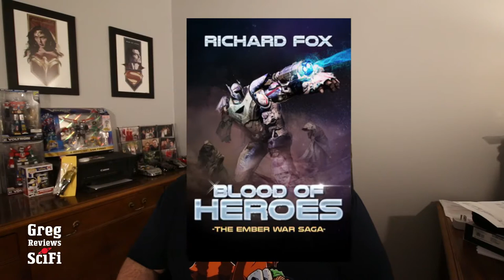Ember War Saga Series by Richard Fox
To buy Earth Defiant
Buy -  The Ember War Saga -  9 book series